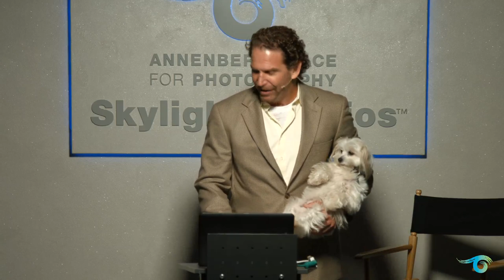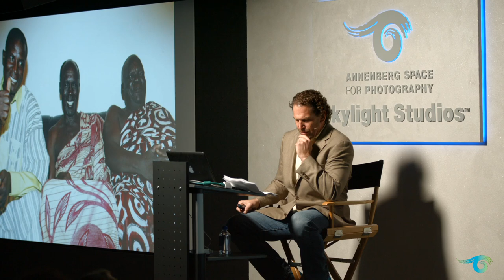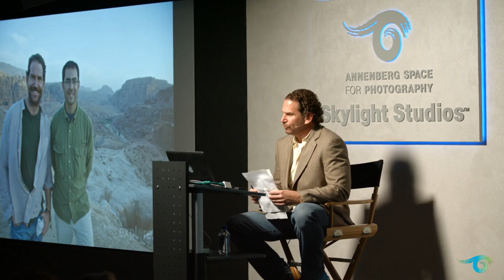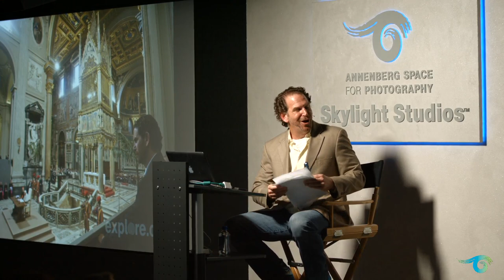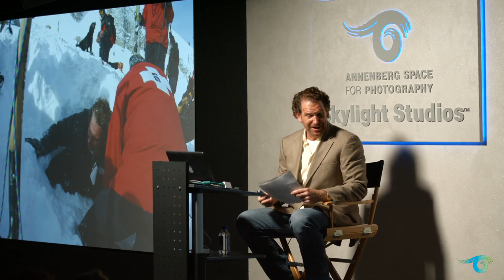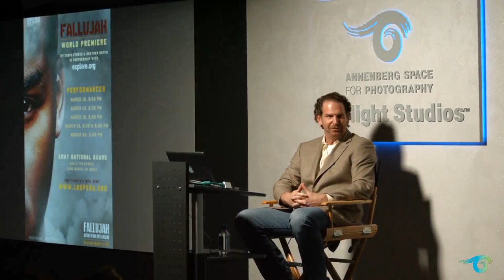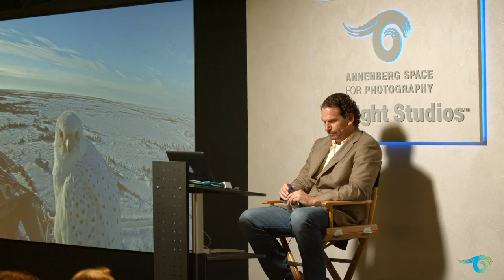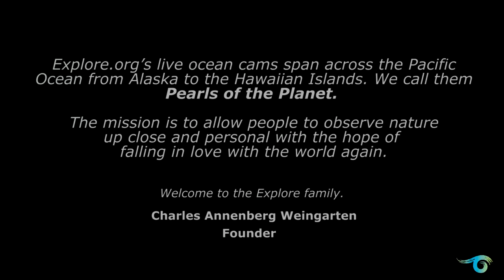Iris Nights Lecture Series - Charles Annenberg Weingarten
Explore.org founder Charlie Annenberg speaks at the Annenberg Space for Photography's Iris Nights about his philanthropic media organization and the philosophy behind his mantra, “never stop learning.”